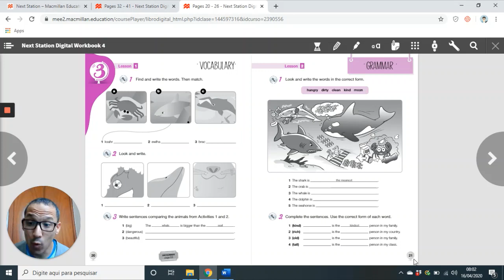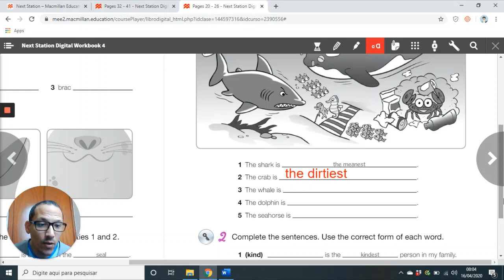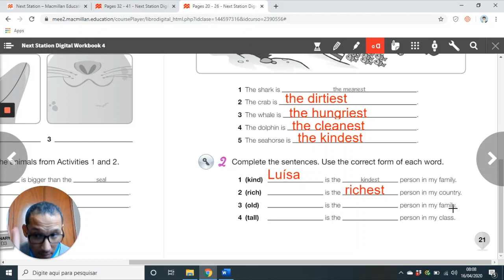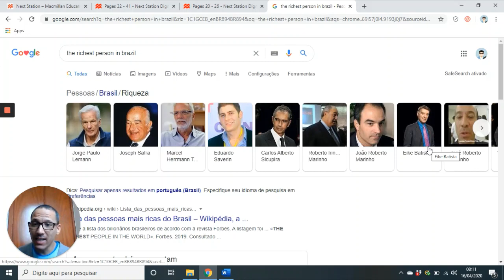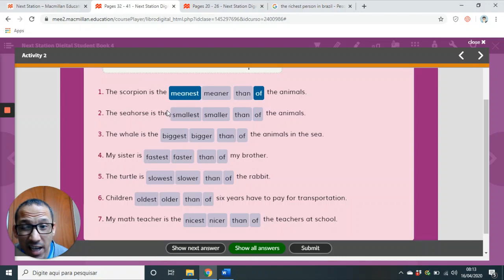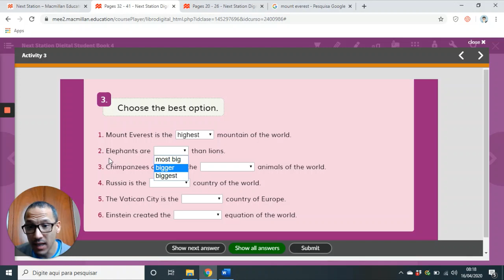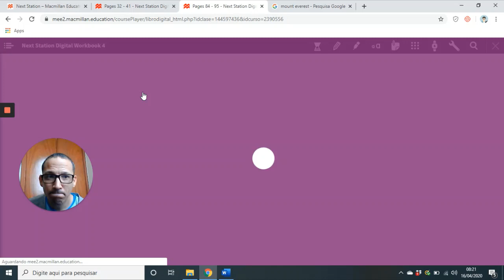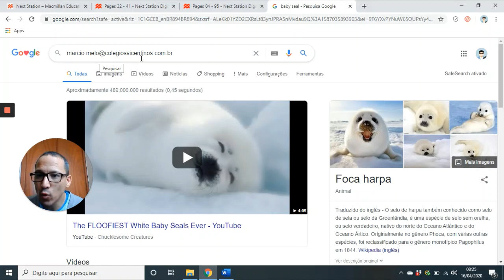Next Station 4 Unit 3 Workbook p 21 and Student's book p 35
Homework: Workbook page D3